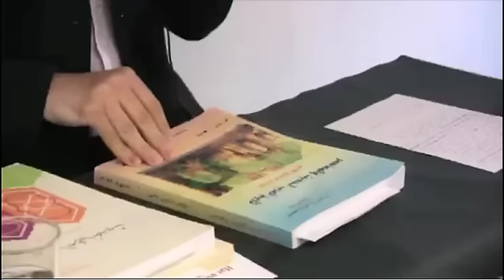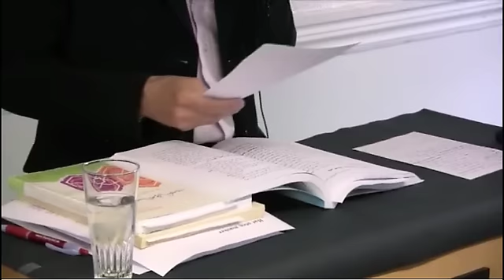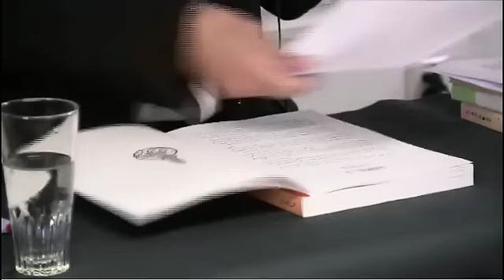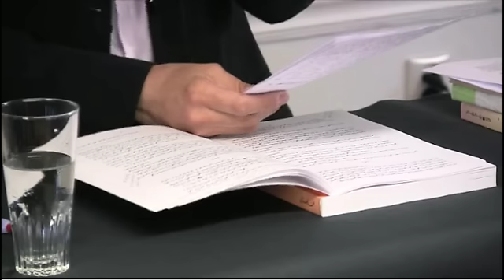Sara Azmeh Rasmussen: Et oppgjør med antisemittisk oppvekst i Syria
Sara Azmeh Rasmussen, som kom som flyktning fra Syria til Norge i 1995, avslørte skremmende antisemittisme i det arabiske samfunnet i sitt foredrag..